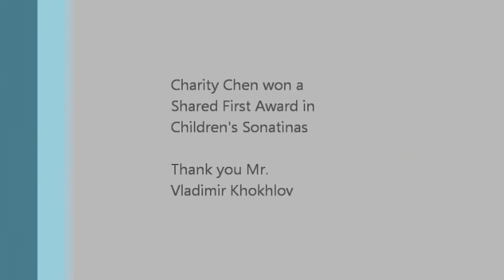2012 Charity Piano Sonatina-Sonata Festival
Charity Chen played Sonatina op.36, #6, I mvt. by Clementi, and won a shared First Award in Children's Sonatinas Category on June 8, 2012.  She has taken piano lessons from Vladimir Khokhlov for 7 months.  Prior to Khokhlov, she had taken lessons from Ana Bravo for 5 years.